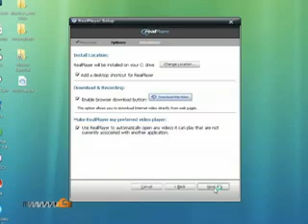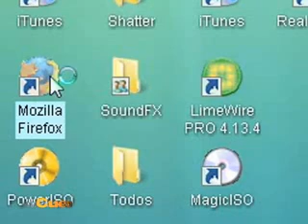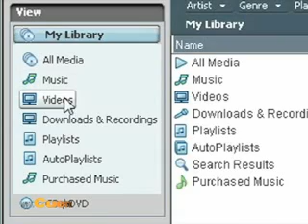Real Player el reproductor más confiable para tu pc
Real Player el reproductor más versatil del sobresaturado mercado de los reproductores de audio y video, además que nos ayuda a descargar videos de una gran cantidad de paginas web del mundo, aprende como y donde bajarlo.